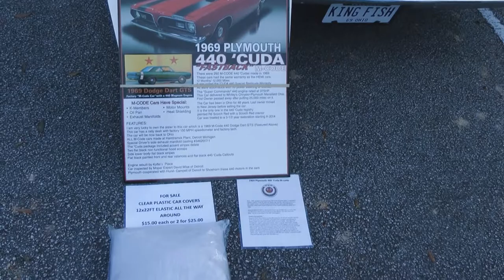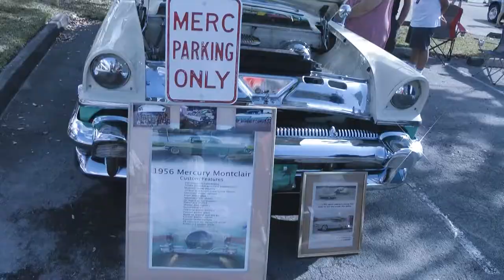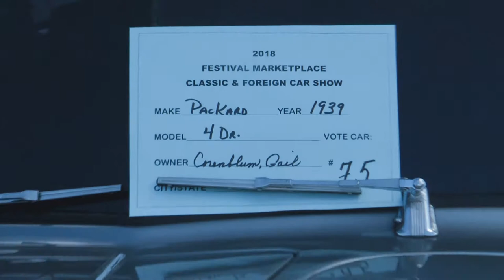POMPANO BEACH CAR SHOW DEC. 2018 PART 1